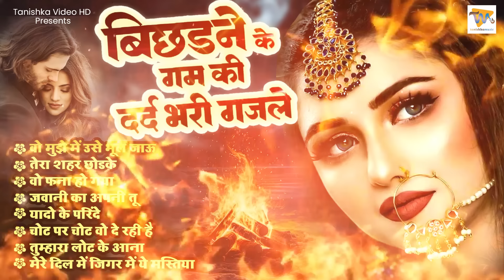गम भरे गाने प्यार का दर्द 💘💘Dard bhare gane💘💘Hindi sad songs Best of bollywood ❤️ Evergreen Song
Listen This Ghazalen
01 - क्यों भूल गए दिल तोड़ के तुम
02 - तूने बेहद रुलाया परदेसी
03 - बेवफा तूने ऐसी दगा की
04 - तूने वफ़ा की कदर ना जानी
05 - लुटी मेरी दुनिया मोहब्बत में तेरी
06 - ओ परदेसी भूल ना जाना
07 - दिल तोड़ दिया बेदर्दी ने
08 - आँखों के रस्ते दिल में उतर गया
09 - जाने बेवफा क्यों हो गए
10 - बेवफ तेरी गलियों में आकार मुझको रुस्वाइयो मिल रही है